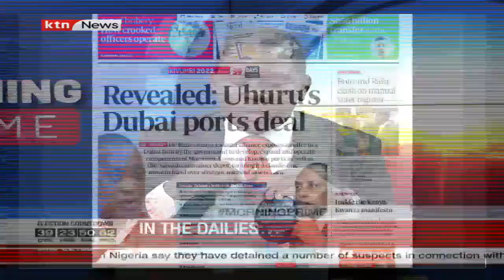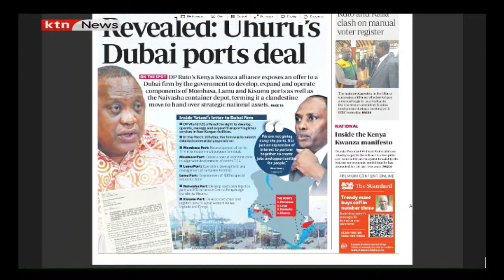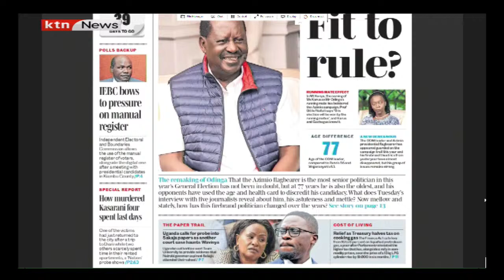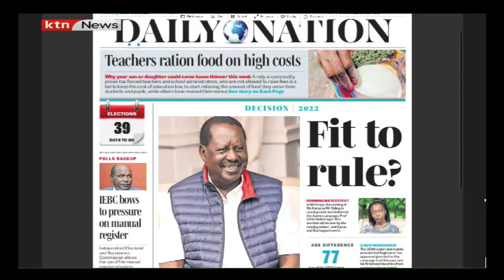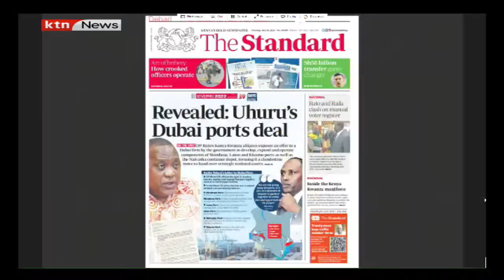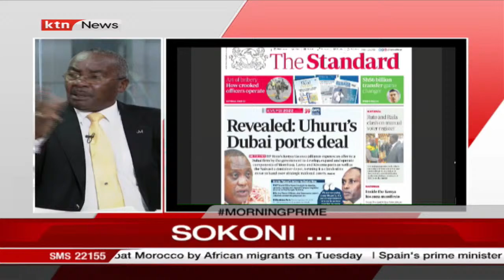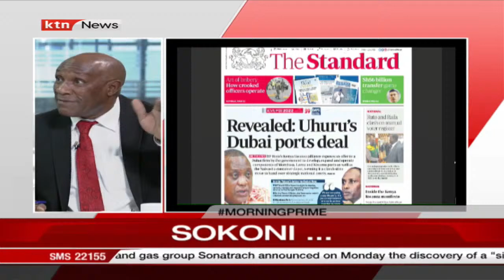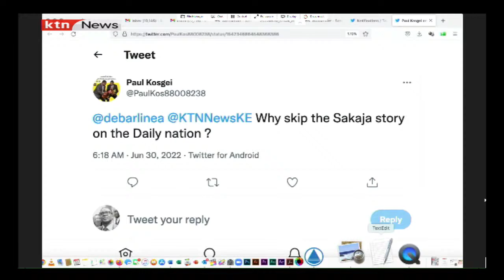Revealed: President Uhuru's Dubai ports deal